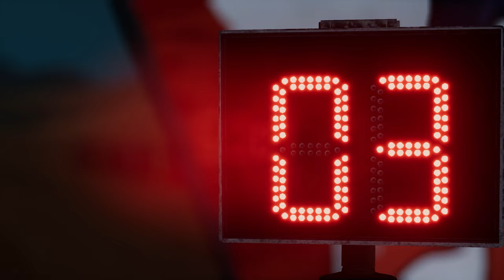Toyota GR Hilux IMA - Nasser Al Attiyah | Dakar Desert Rally - Gameplay [4K60FPS]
Review: Toyota GR Hilux IMA - Nasser Al Attiyah